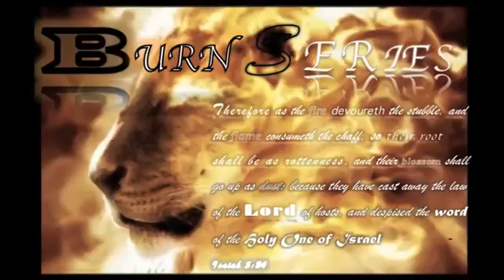BURN SERIES Sermon Jam #7 Leonard Ravenhill